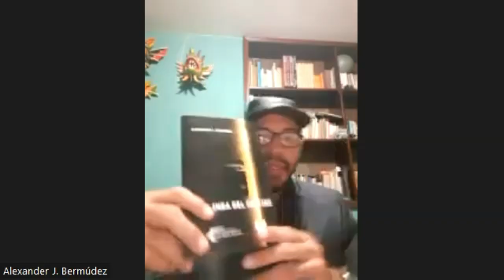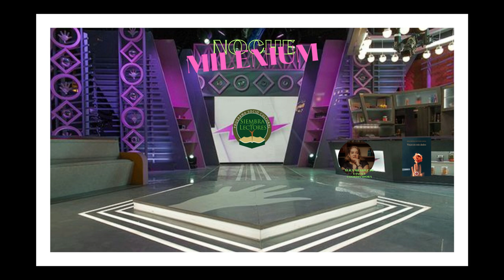NOCHE MILENIUM MAYO 2023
BIENVENIDA AL ESCRITOR ALEXANDER J. BERNMÚDEZ GANADOR DEL PREMIO NACIONAL JOSÉ MARÍA SÁNCHEZ
SALUDOS CÍRCULO DE LECTORES MILENIUM Y LECTORES VIRTUALES
EL PROGRAMA DE ESTA NOCHE ES VAIRADO
Lectores Mileium, y amigos afines...
-Mensaje de la Fundadora del Programa Siembra de Lectores
escritora Rose Marie Tapia.
- Coordinadora - Escritora Aura de Canova - Coclé